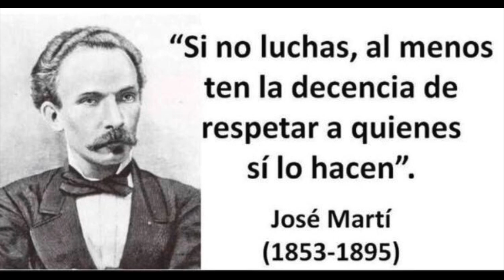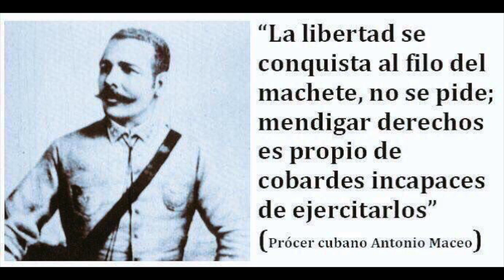🇨🇺Encapuchado (Reyes y Marqueses)🇨🇺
Reyes y Marqueses